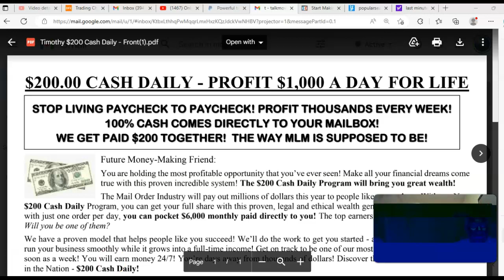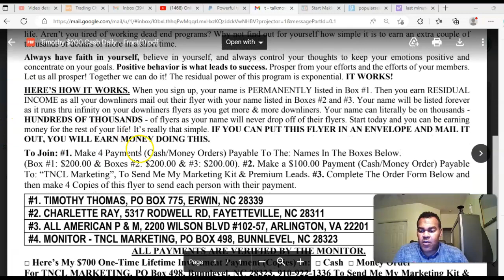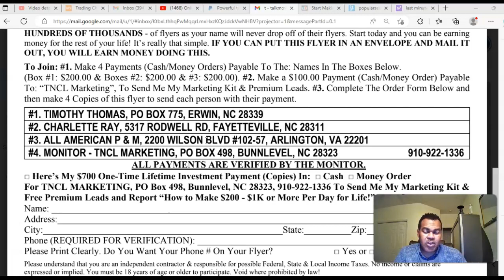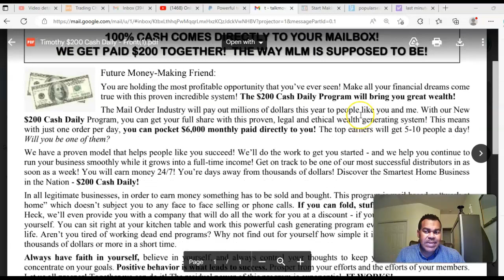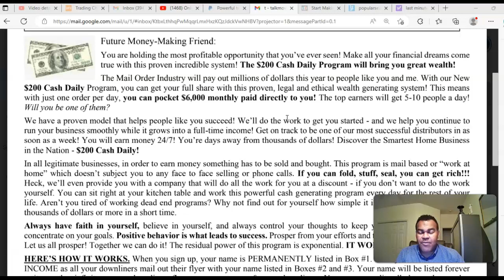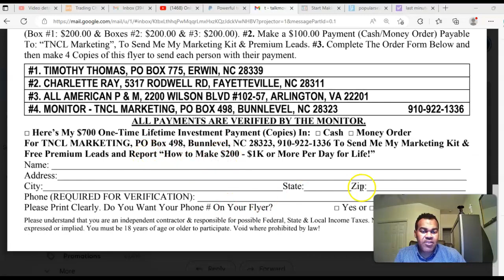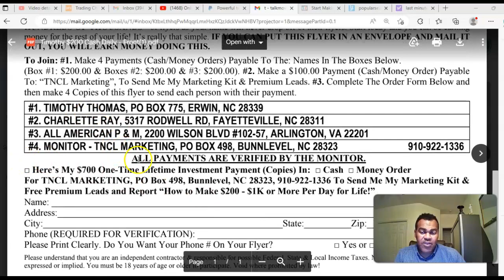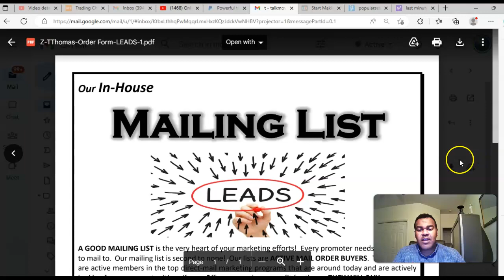Winning With the $200 C. Daily Flyer, Work From Home Season is Starting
The $200 Cash Express Flyer | Make Money With Mail Order | The $200 Cash Daily System
Do you want to start a side hustle to make extra money? The fast mail order system is a perfect way to do just that. In this video, we're going to show you how the fast mail system works and how you can start earning money today!

The Mailing List I Use 80 percent of the time..

👍Click the “Like” Button (Thanks!)
👉Don't miss my next video
✅Win Daily

Great and Excited exciting times ahead!  The Best, I mean The Best, is Yet to Come!!

Can Your Mailbox be flooded with payments Weekly and daily? It's possible.

Request Your Flyer Today...2023 and

 Beyond Can be incredible!  This Flyer Is by invitation...